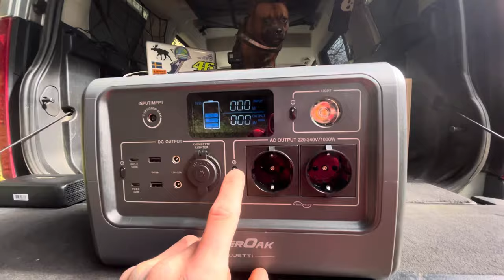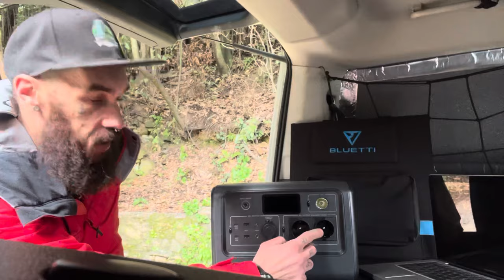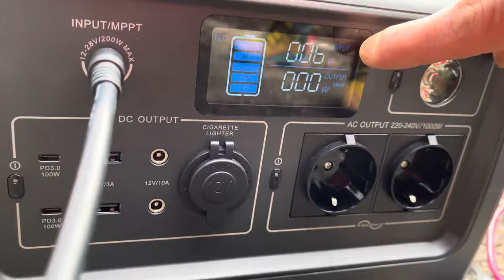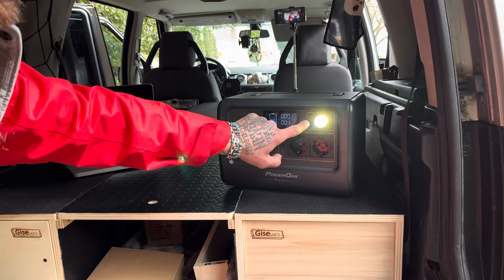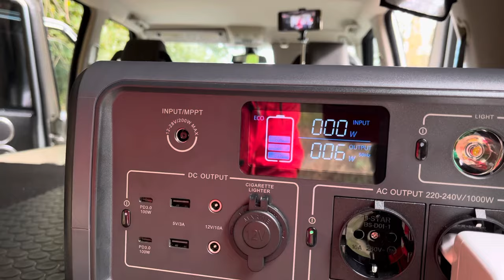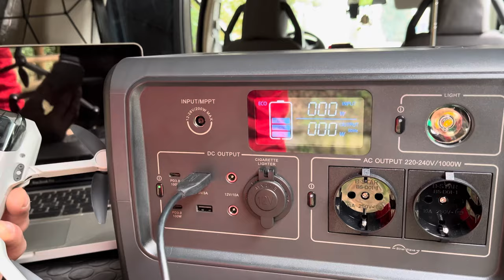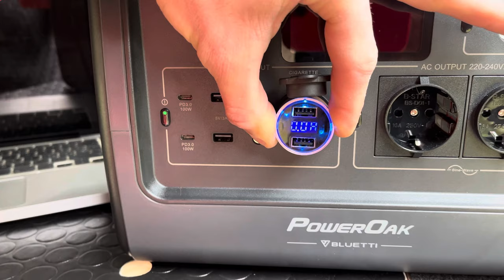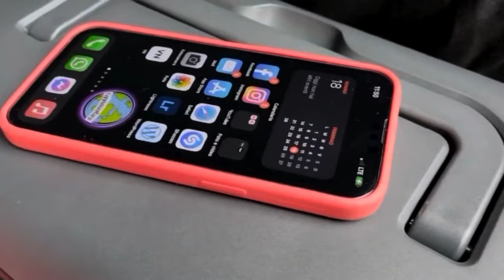Come avere sempre elettricità a bordo - BLUETTI Power station + pannello solare -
Oggi vogliamo farvi vedere questa power station della BLUETTI che ci ha inviato per supportare il nostro quotidiano bisogno di elettricità dentro al nostro Landrover Discovery3 .
Visto che i nostri viaggi sono quasi tutti on the road avere una power station alimentata a pannelli solari è davvero fondametale per essere autonomi .
Ringraziamo nuovamente la BLUETTI per questo fantastico regalo .

Hdp4x4
GiseLab’s